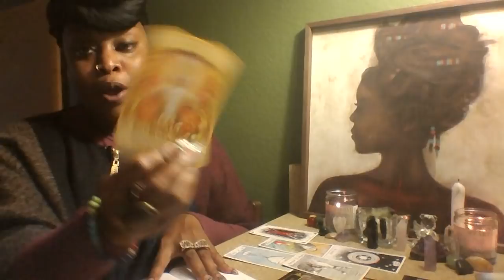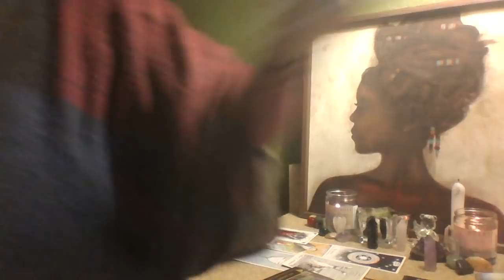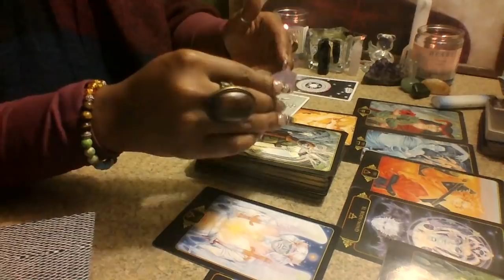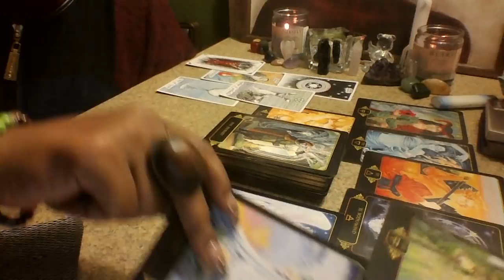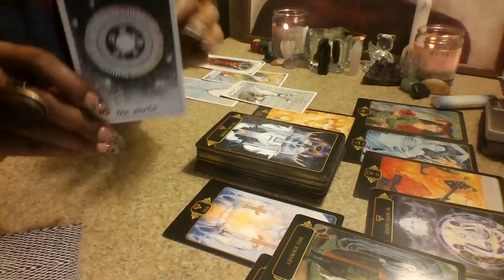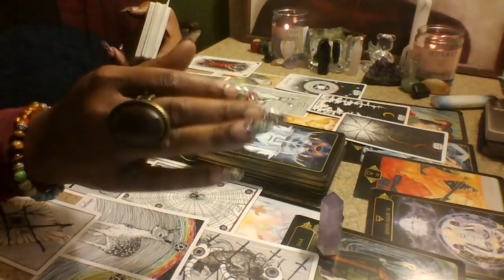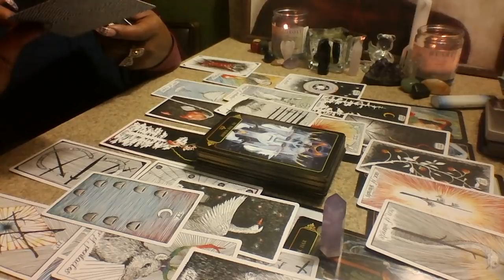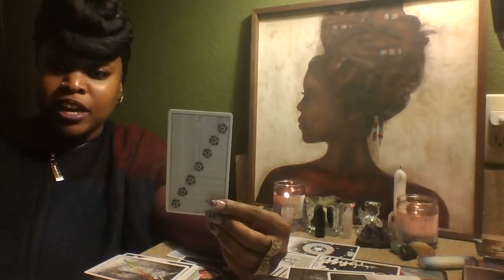CANCER 🎁THE PURGE 🎁 NOVEMBER 2018